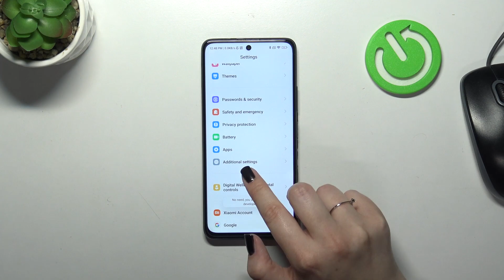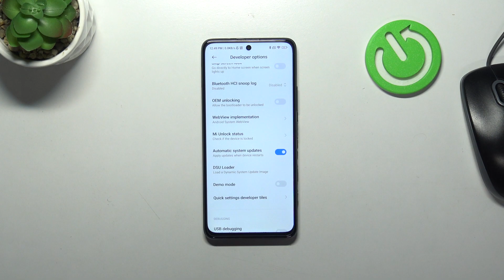How to Activate Auto System Updates on POCO X3 GT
Keeping your POCO X3 GT up to date with the latest system updates is important. Now, we will show you how to activate auto system updates for performance improvements, bug fixes, and also for new features.

How to activate auto system update on POCO X3 GT? Where can I find the system update settings on POCO X3 GT? How to enable automatic software updates on POCO X3 GT?